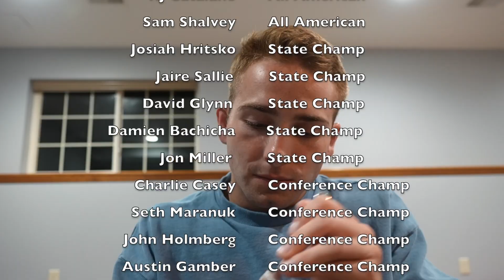Daily Grind to a Marathon - Day 6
This is the daily grind to a marathon where I document my journey to running a marathon in 7 days of uploads each day. I am also fundraising for Save The Children where their goal is to help kids all over the world whom need it.

(Use code "CAYDENHENSCHEL")